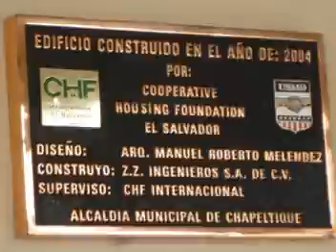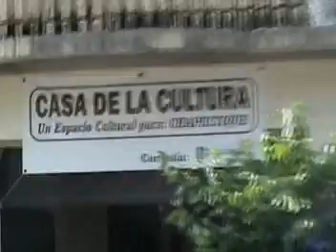Chapeltique, San Miguel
Video de la ciudad de Chapeltique, depto. de San Miguel, el cual está incluido en mi tesis acerca de la historia de los 87 municipios de la Región Oriental de El Salvador